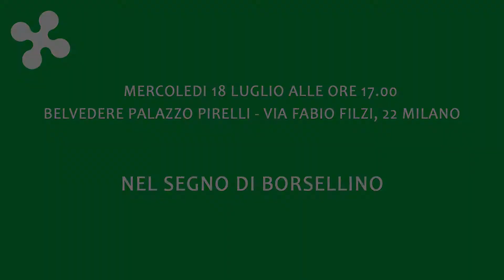Carlo Borghetti, Vice Presidente del Consiglio regionale: "Nel segno di Borsellino",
Per l’anniversario della strage di via D’Amelio a Palermo (19 luglio del 1992), la Commissione speciale Antimafia, Anticorruzione, Trasparenza e Legalità ha previsto una seduta aperta al pubblico. L'appuntamento è al Belvedere di Palazzo Pirelli, mercoledì 18 luglio, dalle 17 alle 20. La seduta prevede un momento di commemorazione di Paolo Borsellino e dei membri della sua scorta, uccisi nell’attentato, e la presentazione  del rapporto di ricerca  "Monitoraggio della presenza mafiosa in Lombardia", a cura di CROSS - Osservatorio sulla Criminalità Organizzata dell'Università degli Studi di Milano.